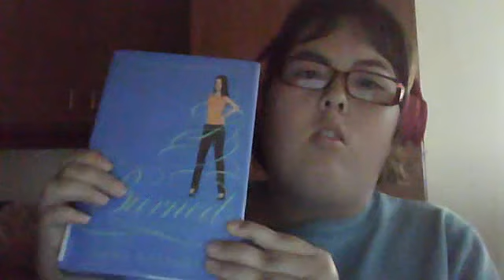Book Review Of Pretty Little Liars Burned By Sara Shepard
Hey Everybody Who is Going To Watch This Video about Book

Review Of Pretty Little Liars Burned By Sara Shepard Give This

a Thumbs Up Enjoy! Reat And Please Leave Nice Comments

Bye Guys For Now

Follow me on Gmail